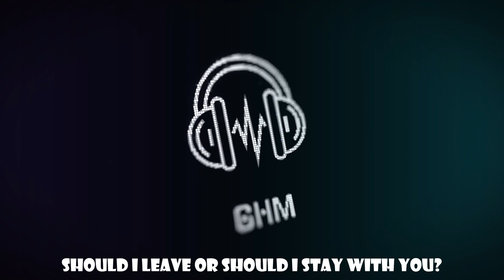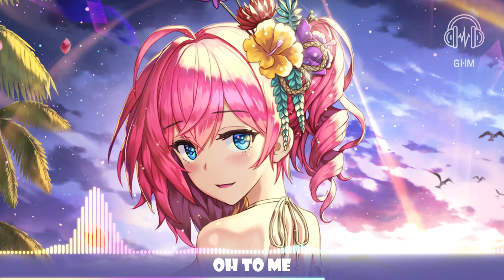[BassBoosted Nightcore] Pray That You'll Be Dead To Me (Barren Gates & Jon Becker) [Lyrics video]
Welcome to Get High Mixes. Here the sky is just the beginning!

IMPORTANT !!
I will respond asap. There is never a need to strike a video down when you can get it removed and keep the channel and yourself happy :)